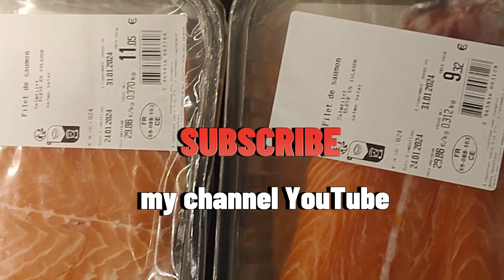Le saumon, en tant que mets délicat.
Jetons un coup d'œil à l'intérieur du magasin Intermarché et racontons l'histoire du prix du saumon, devenu symbole de l'évolution des dépenses alimentaires en Europe. 🛒💸

Dans une ville lointaine, où chaque magasin est un espace magique unique, le magasin Intermarché se distingue par son charme particulier. En entrant, j'ai été accueilli par une atmosphère de fraîcheur, une variété d'arômes et des étagères chaleureuses garnies de produits de première qualité.

Une fois au comptoir du poisson, mon regard a été attiré par l’éclat séduisant du saumon. Le prix scintillait fièrement sur l'enseigne - près de 30 euros le kilo ! C’était comme un message venant du futur, où les prix alimentaires sont devenus une réalité indéniable.

Le saumon, en tant que mets délicat, a connu des changements dans l'économie. Ce produit de luxe, autrefois accessible au grand public, fait désormais parler de lui, car la hausse des prix se fait sentir dans toutes les assiettes. Les travailleurs, habitués à apprécier le goût des fruits de mer, ont commencé à ressentir le poids des changements dans leurs budgets. Les prix des denrées alimentaires, comme s'ils reflétaient le coup du temps, sont devenus douloureusement élevés et le saumon, symbole de luxe, a été témoin de ces changements. Espérons que l’avenir apportera des prix plus justes et plus abordables pour tous.